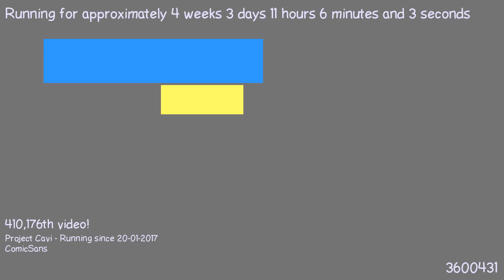1487668218 - Webdriver Cavi - O